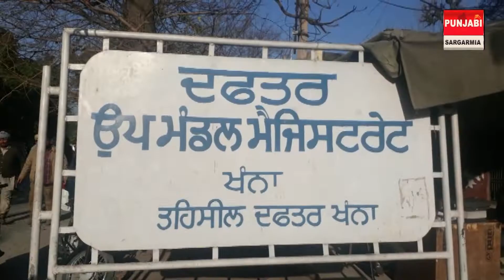अवारा पशुयों से दुखी किसानों ने एसडीएम खन्ना के आगे ट्रैक्टर ट्रालियों में भरकर आवारा पशुयों को लाया